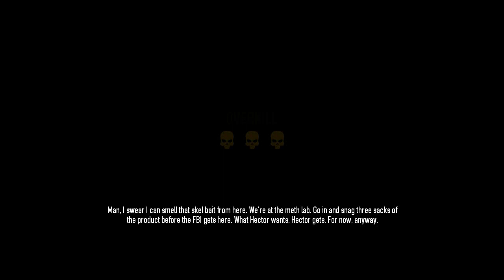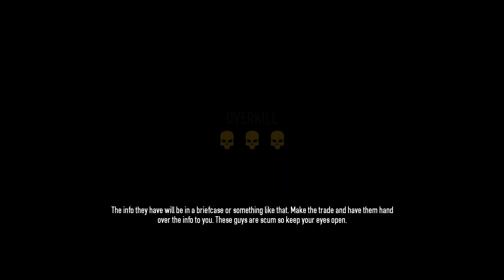PayDay 2 - Rats Overkill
PayDay 2 Rats, probably one of my favourite missions and one of the best for XP. I thought I'd give it a go as I've been ill the past week and haven't been able to use my voice to record. So I'm running behind.

If you enjoyed, consider leaving a like. It encourages me to make more and makes me happy, Thanks!